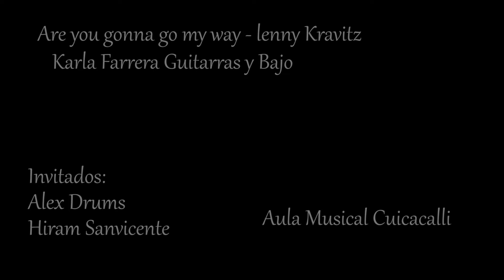Are you gonna go my way - Lenny Kravitz Cover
Nuestra grandiosa alumna Karla Farrera haciendo las guitarras y bajos de esta gran canción!
Acompañada de  los profesores Alejandro Sanchez e Hiram Sanvicente